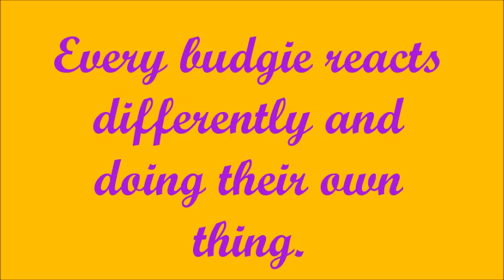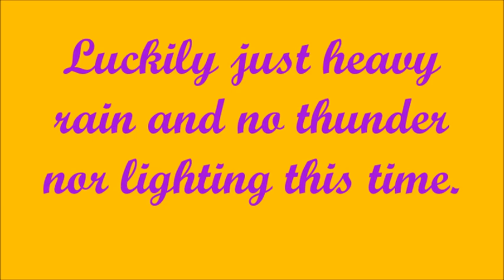What are Mango, Blueberry & Rainbow doing during heavy rain outside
These budgies are busy doing their own thing while it is pouring rain here.  Poor lighting due to weather.